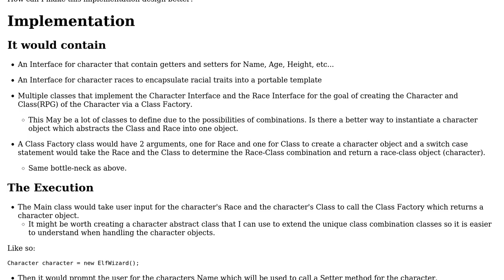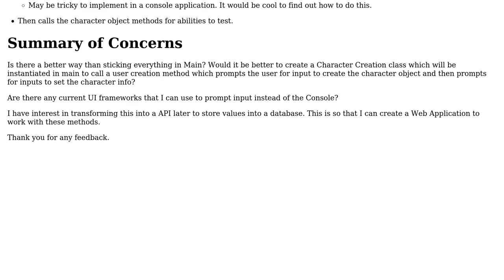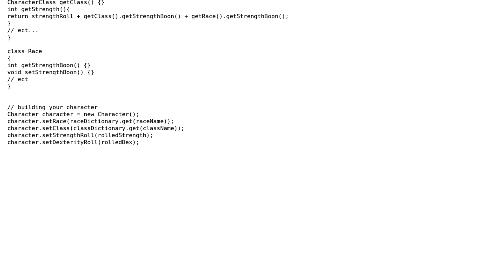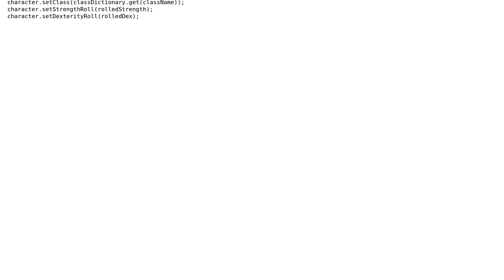Does it make sense to implement a Class Factory design in an RPG Character Creation module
With thanks & praise to God, and with thanks to the many people who have made this project possible! | Content (except music & images) licensed under CC BY-SA | Music | Images & others | With thanks to user TheCatWhisperer user nadir user brndng and the Stack Exchange Network Trademarks are property of their respective owners. You are responsible for your own actions.